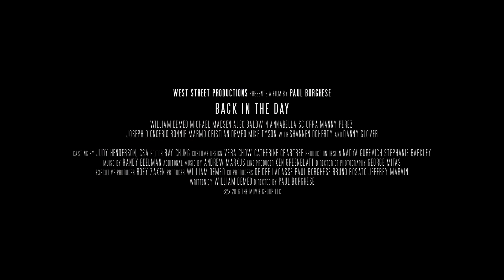Back in the Day Official Trailer #1 2016 Alec Baldwin, Danny Glover Drama HD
sub_confirmation=1